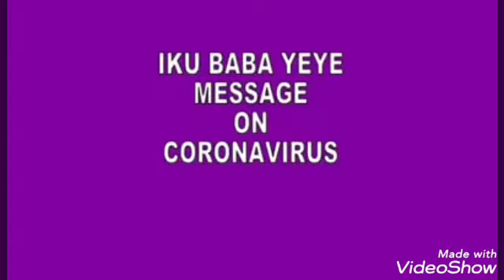Alaafin oserifin at oba lamidi alaafin of oyo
☝🏾channel 👉🏽 OROKILAWA TV, pls likes, comments, share, and be watching it, 🙏🏽🙏🏽🙏🏽🙏🏽🙏🏽